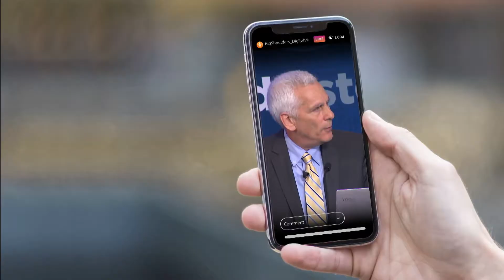Big Shoulders - Live Streaming